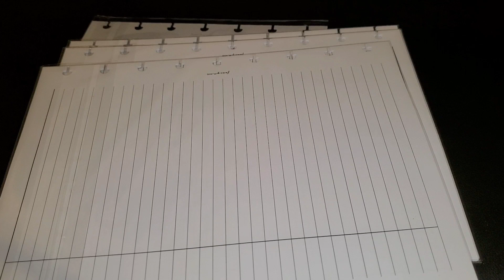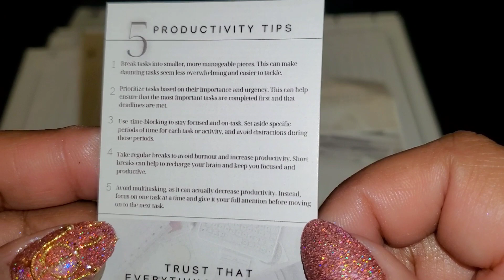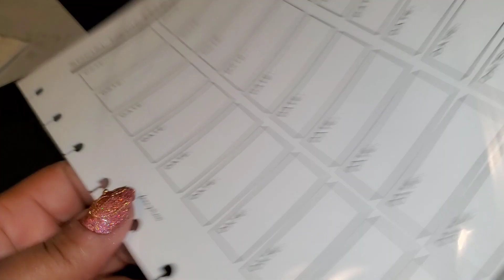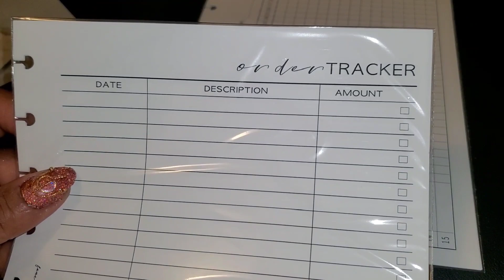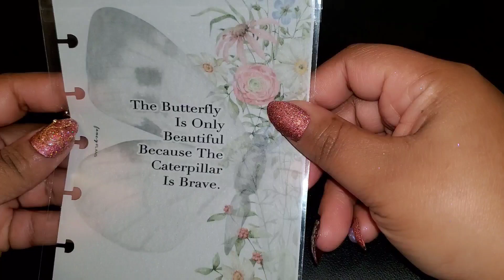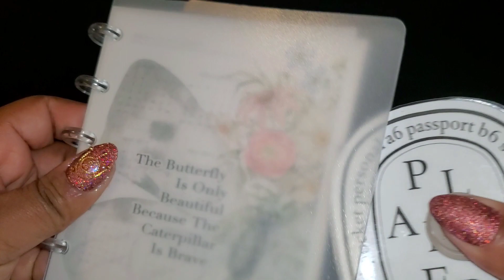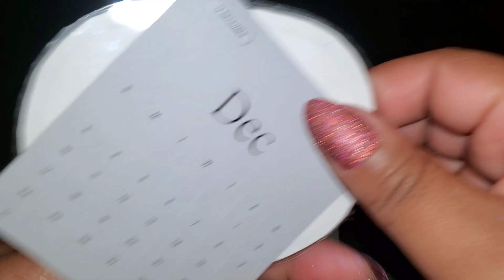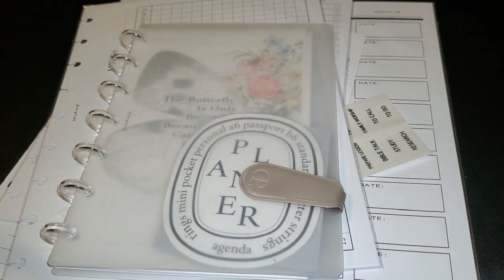Vlogmas day 6: Fancy Plans Co. haul